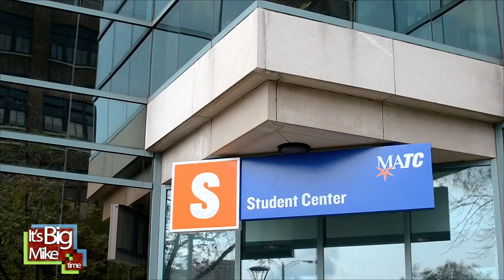M.A.T.C YouOnlyLiveOnceTour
STARRING

Big Mike